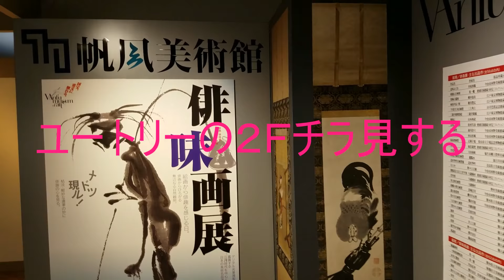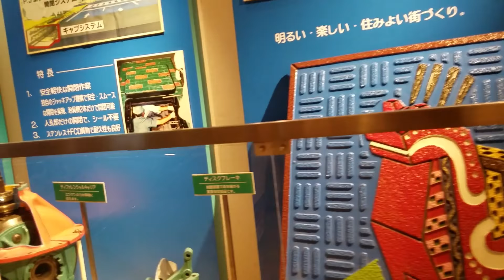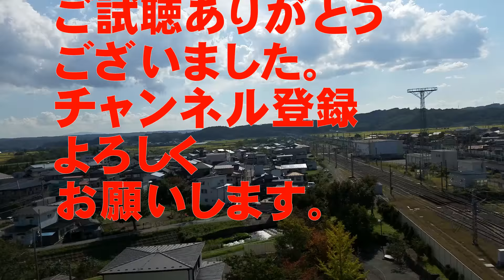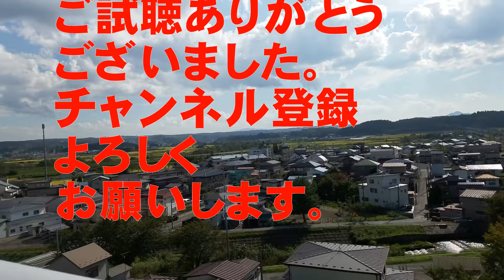【見送り！！】帰省していた息子が・･･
八戸に帰省していた息子が新幹線に乗るまで
少し時間があったので･･･
ユートリーと八戸駅　乗車までの動画です。
ご試聴ありがとうございました。
チャネル登録よろしくお願いします。